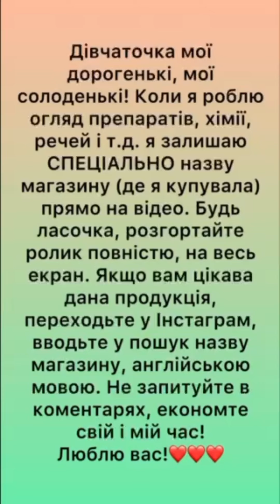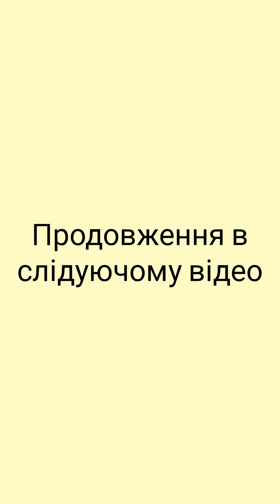ДОЗВОЛИЛА СОБІ..... VLOG:10.01.24/3